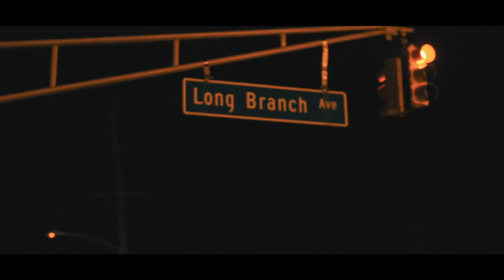YRB Jux - Summer Touch (Official Video)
Produced By The E.P.I.C.S & Mubz Beats

Shot By: @WLVisuals